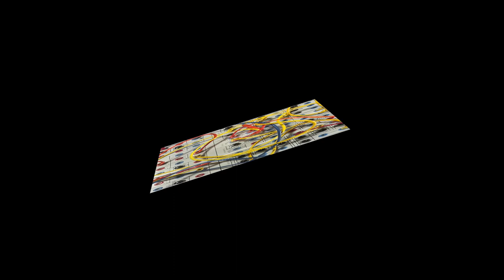73 75 Serge Experiments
I've been experimenting with the 73-75 Serge from the Human Comparator and diggin' all the different places it can go and just the good old raw power of the sound/timbre.